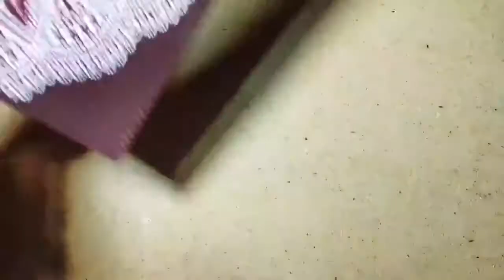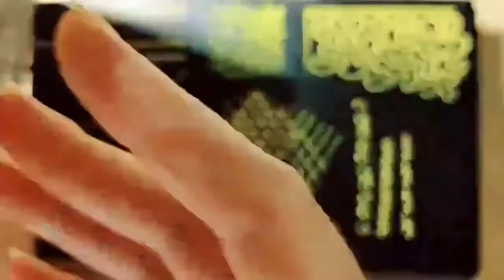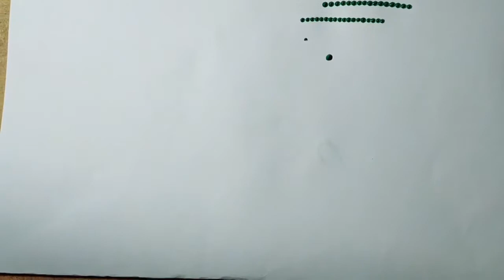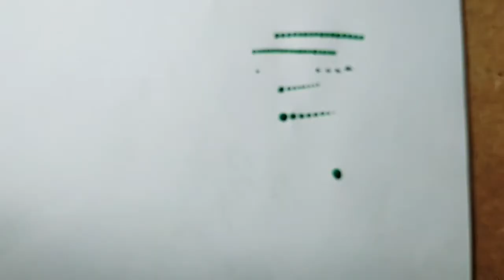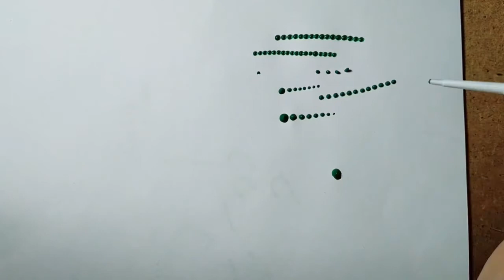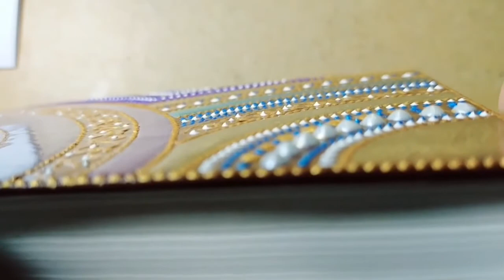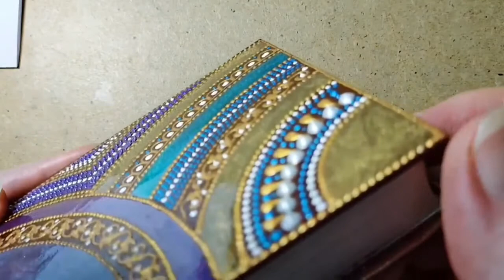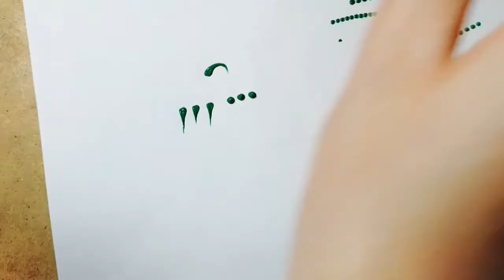2 часть Практика в точечной росписи. Основные три элемента. mp4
В этом видео рассказываю об основных трех элементах из которых состоит точечная роспись. Тонкости и подробности о том, как держать, вскрывать и работать с контуром, можно посмотреть

Оставляйте комментарии со своими впечатлениями!
Поддержите видео лайком!

ГДЕ ЕЩЕ МОЖНО МЕНЯ НАЙТИ:

Мой канал на ЯД с уроками рисования и подробными бесплатными мастер классами по декоративным направлениям

Мой инстаграмм, где можно заказать или приобрести мои работы дополнительная ссылка @rimmamiroliubova